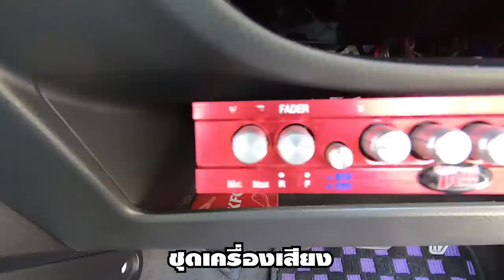ตัวซิ่งจากนิวเทอร์โบยำวัยรุ่นเมืองนนท์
มาดูกัน ของดีเมืองนนท์ ตัวซิ่งจากนิวเทอร์โบยำวัยรุ่นเมืองนนท์